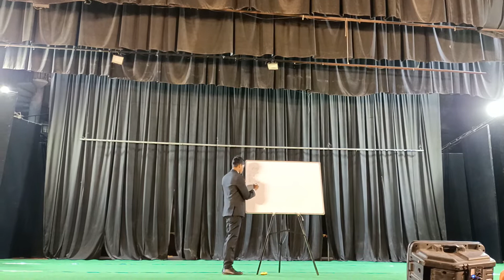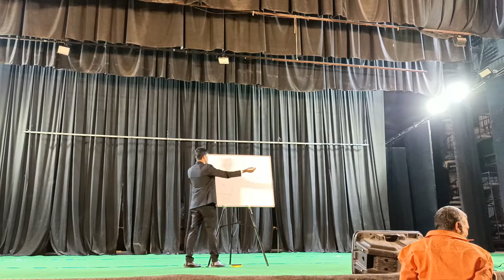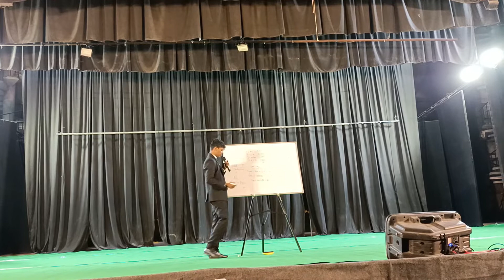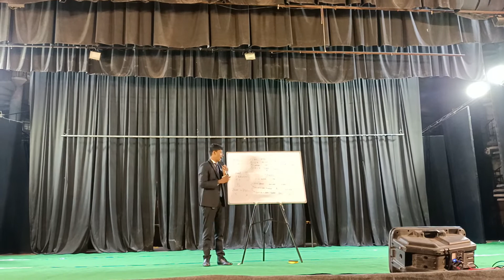Zero investment business opportunity ||Great presentation in Telugu , Ashok sir 💐💐💐💐💐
This video is about Zero investment business opportunity